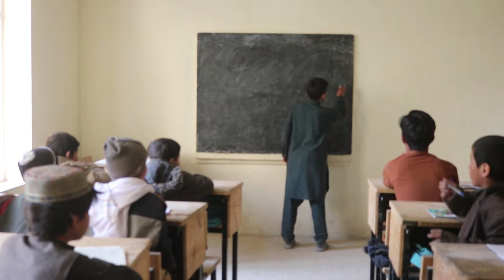اسعتداد کودک فاریابی واقعا شگفت انگیز است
Make sure to click the "Like" button if you enjoyed the video. Really helps us grow our channel and produce new content Thank You

No copyright violation is intended. If you are or represent the copyright owner of materials used in this content and have a problem using your material, please contact us via the email on our channel's "about" page. Thank you.